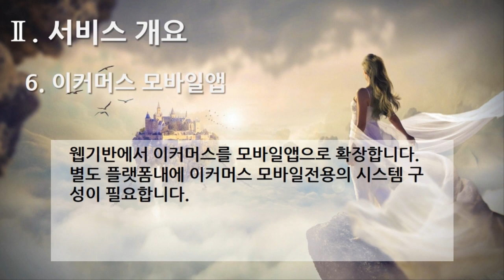[편집] 1부. 플랫폼 제안요청서(Platform Proposal Request) - 서비스 개요(Services Overview) 6. 이커머스 모바일앱